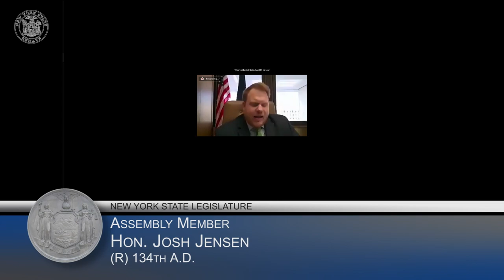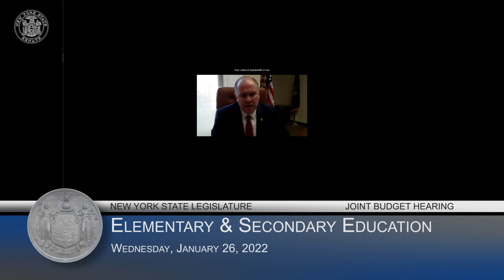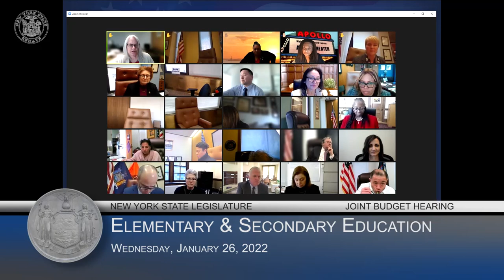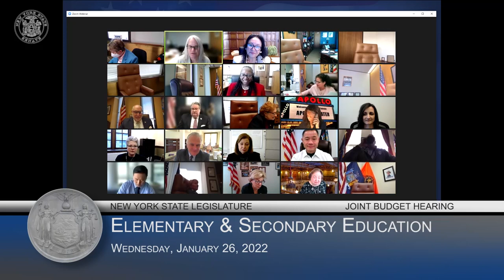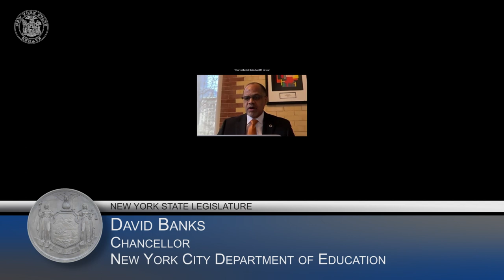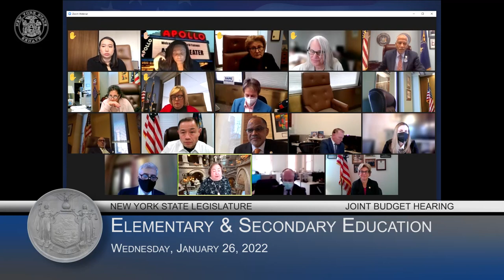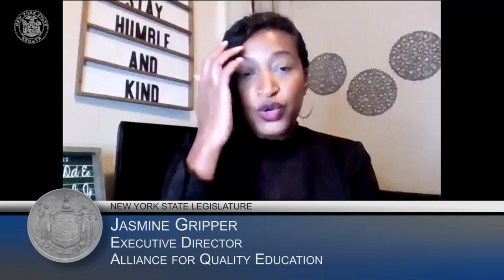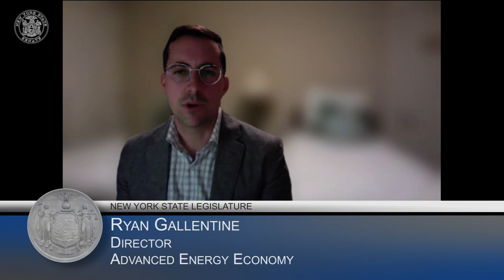Elementary and Secondary Education - 2022 New York State Budget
Senators and Assemblymembers held a joint legislative budget hearing to discuss funding for elementary and secondary education in the 2022 New York State Budget.

Let New York State Senators hear your voice! Create an nysenate.gov user profile and set custom alerts on bills and issues you care about, comment and vote 'yea' or 'nay' on bills, and access live streaming and archived videos of Senate events.
0:00 Welcome
6:15 Betty A. Rosa, Commissioner, New York State Education Department
3:51:07 David Banks, Chancellor, New York City Department of Education
06:04:08 Michael Mulgrew, President, United Federation of Teachers (UFT)
06:04:20 Andrew Pallotta, President, New York State United Teachers (NYSUT)
07:21:18 Jennifer K. Pyle, Executive Director, Conference of Big 5 School Districts
07:24:46 Jaime Alicea, Superintendent, Syracuse City School District
07:28:03 Kriner Cash, Superintendent, Buffalo Public Schools
07:31:16 Lesli Myers-Small, Superintendent, Rochester City School District
07:34:45 Edwin Quezada, Superintendent, Yonkers Public Schools
07:38:00 Kaweeda Adams, Superintendent, Albany City School District
08:14:06 Dr. Bernadette Kappen, Co-Chair, 4201 Schools Association
08:17:24 Stephen Beovich, Vice President, Coalition of Special Act Schools
08:39:57 Robert Lowry, Deputy Director, NYS Council of School Superintendents
08:44:34 Council of School Supervisors and Administrators, Mark Cannizzaro, President
08:48:38 Cynthia E. Gallagher, Director of Government Relations, School Administrators Association of NYS
08:51:55 Brian C. Fessler, Director of Government Relations, NYS School Boards Association
08:54:56 Brian S. Cechnicki, Executive Director, ASBO New York
08:57:55 Kyle Blokopitsky, Executive Director, New York State Parent Teacher Association
09:30:18 Jasmine Gripper, Executive Director, Alliance for Quality Education
09:33:27 Alli Lidie, Network Lead, NYS Community Schools Network
09:36:12 Beth Rizzi, President, NYS Association of School Psychologists
09:49:56 Yomika Bennett, Executive Director, New York Charter School Association
09:53:10 Jason Montanez, Charter Parent, Charter Parent Council
09:56:35 James Merriman, CEO, NYC Charter School Center
10:16:48 Briana McNamee, Dir. Govt. Relations and Advocacy, New York Library Association
10:20:01 Ben Dubin-Thaler, Phd, Executive Director, Founder, Bio Bus Inc
10:23:09 Joshua Stapf, Executive Director, Literacy Rochester
10:57:38 Fred Koelbel, Legislative Committee Co-Chair, NYS School Facilities Association
11:00:56 Nicholas Vallone, President, New York School Bus Contractors Association
11:12:46 Dan White, Legislative Chair, BOCES of New York State
11:15:28 David Little, Executive Director, Rural Schools Association of New York
11:20:44 Andy Mager, Organizer, Neighbors of the Onondaga Nation
11:28:12 James Cultrara, Director of Education, New York State Catholic Conference
11:31:27 Avrohom Weinstock, Chief of Staff, Agudath Israel
11:36:00 Ryan Gallentine, Director, Advance Energy Economy